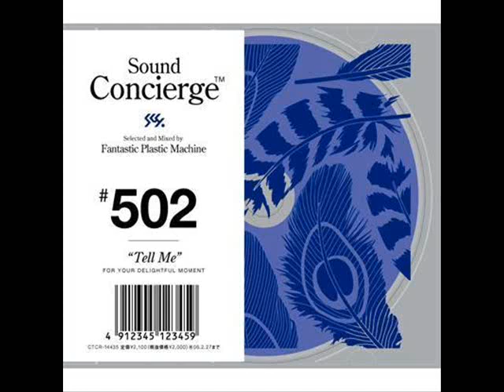Just A Lil' Lovin' - Fantastic Plastic Machine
Sound Concierge #502 Tell Me